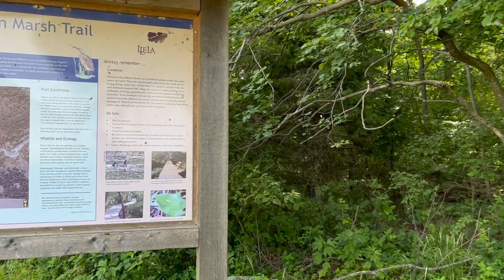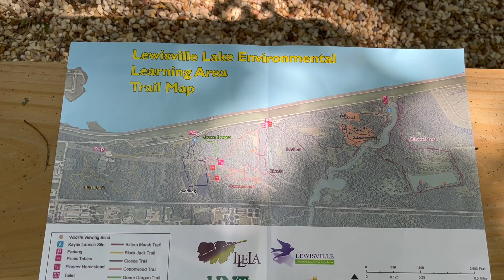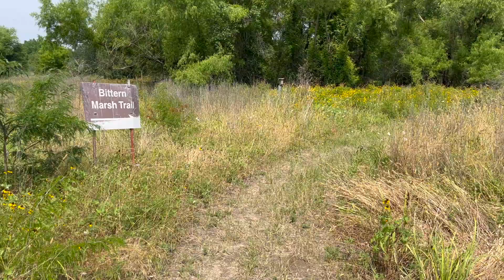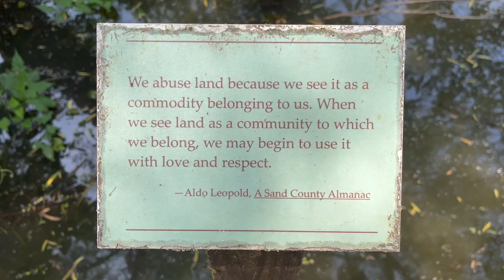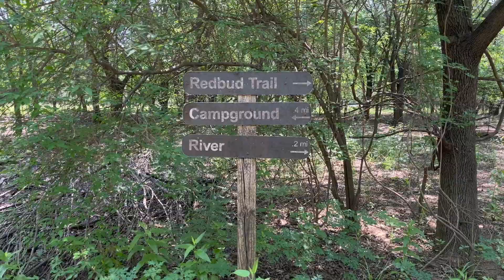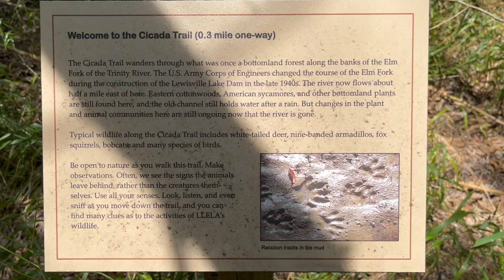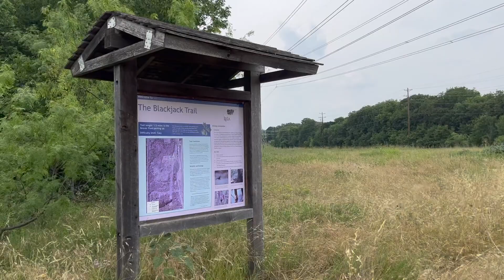LLELA Nature Preserve - Hiking Every Trail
Join me on a hike at the LLELA Nature Preserve! This nature preserve is on the south end of Lake Lewisville in Lewisville, TX.

0:00 Bittern Trail
4:19 Redbud Trail and Campground
7:00 Cicada Trail
7:38 Cottonwood and Green Dragon Trails
10:57 Blackjack Trail

Hiked May 28, 2023